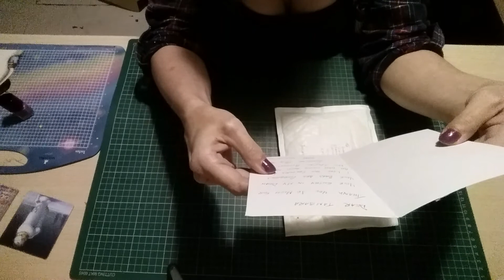happy mail I received while away at mums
for all social media links and my etsy store please see my channel art